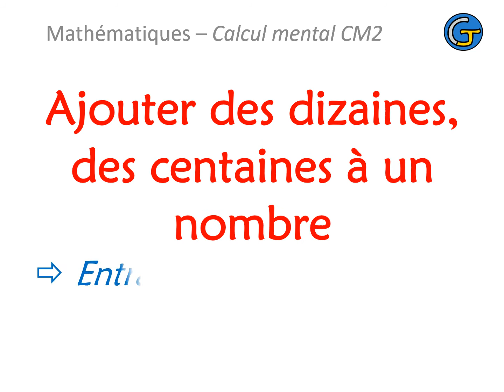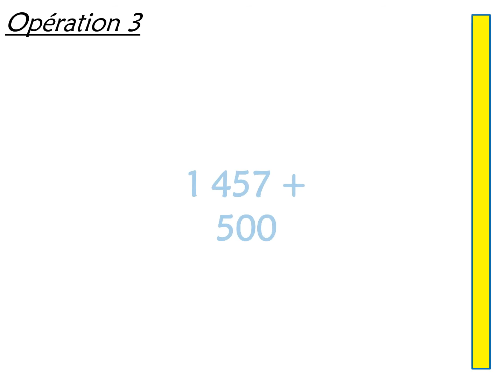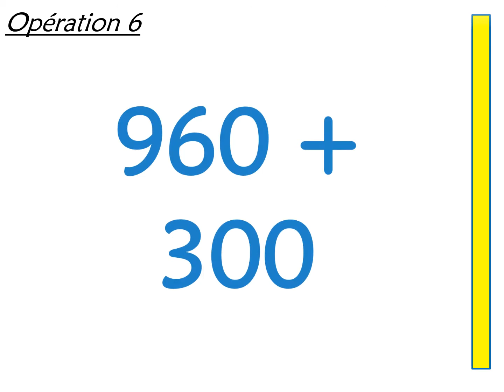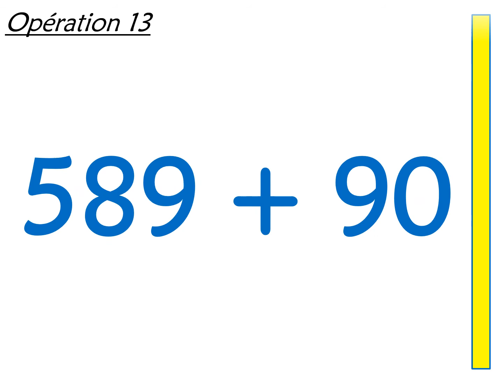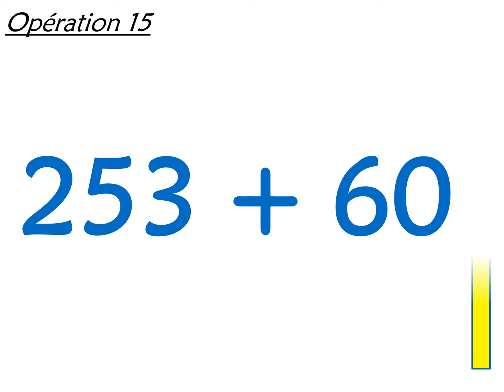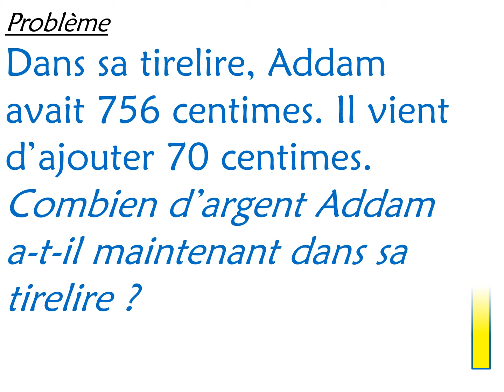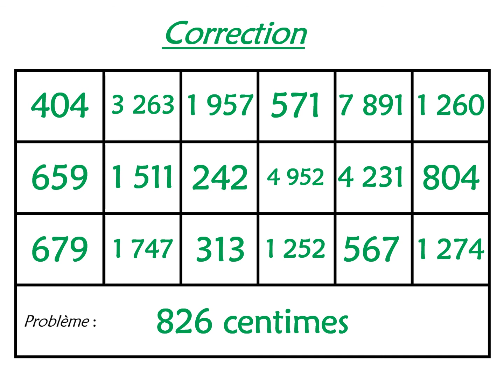Calcul mental CM2 Ajouter des dizaines, des centaines à un nombre 3